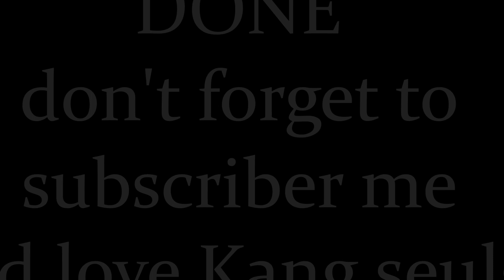BTS Fire Red Velvet Seulgi Version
i love you Kang seulgi
Please be healthy and always smile
because you look so beautiful when you smile